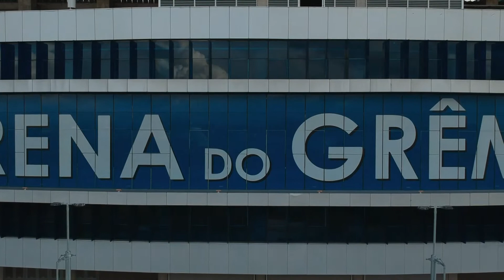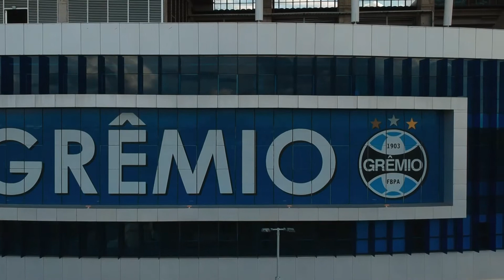Dji Spark em Porto Alegre - RS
Visitando as obras da nova ponte GUAIBA-PORTO ALEGRE (RS), Arena do Gremio, Igreja Nossa Senhora das Dores e a Ponte de Pedra (Largo dos Açores).
Fim de tarde espetacular...
VERAO 2020.